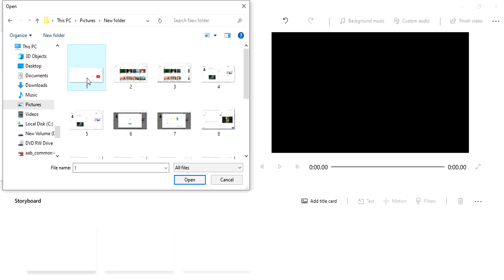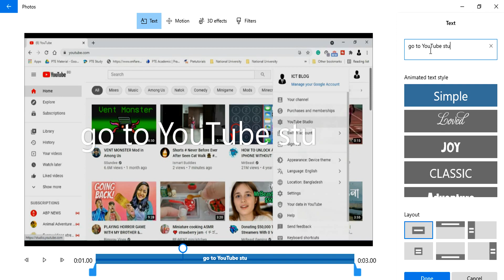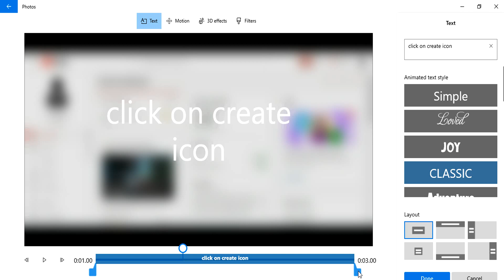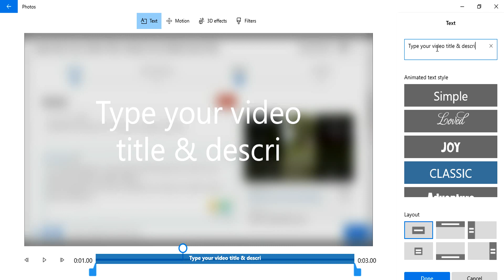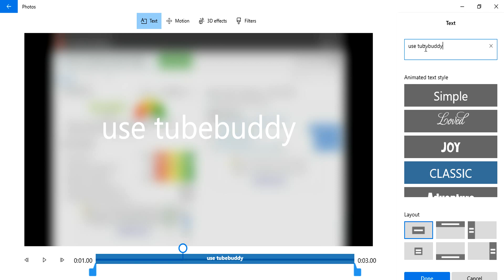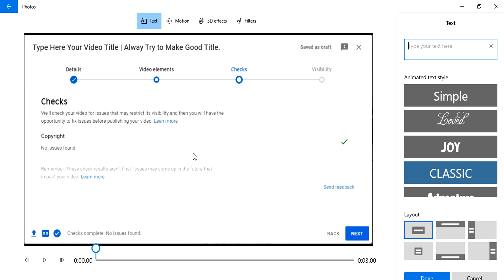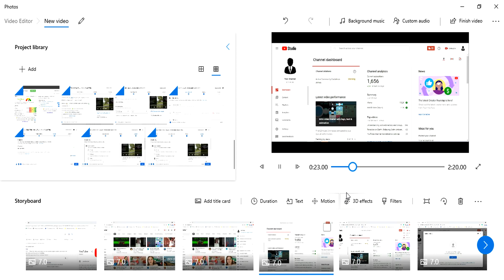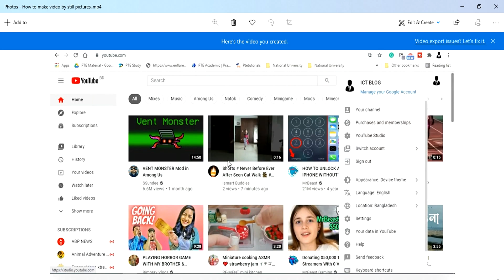how to make a video with still picture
From this video, you will learn how to make a video without any software and by using windows built-in apps. Watch till the end and make a video without taking any help or others. Select all pictures which you want to make a video for youtube even any purpose just follow step-by-step instructions. You will successfully create a good-quality video. Windows video maker is awesome apps. You can create videos in different resolutions and formats. Keep watching first and create your video by own and enjoy.